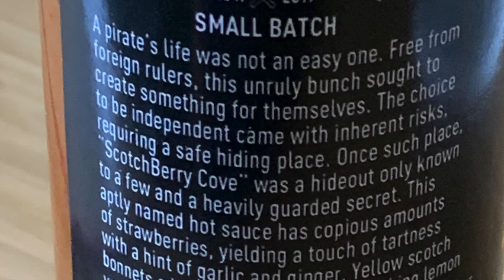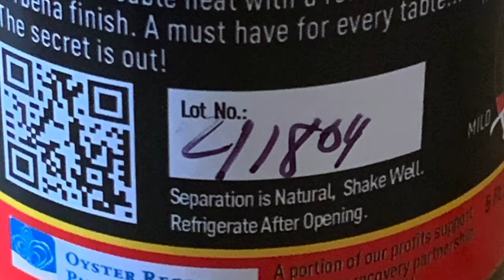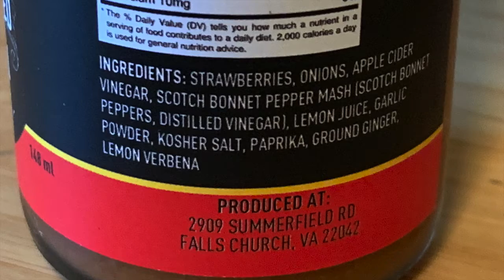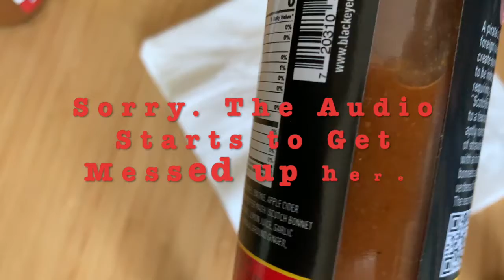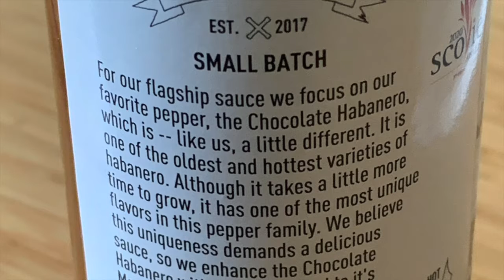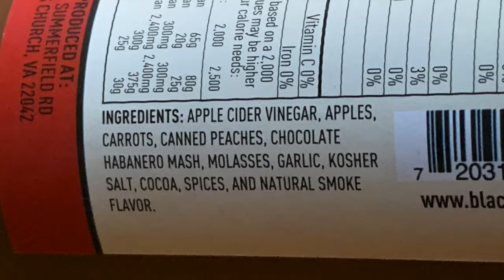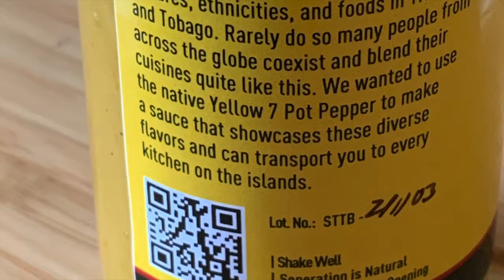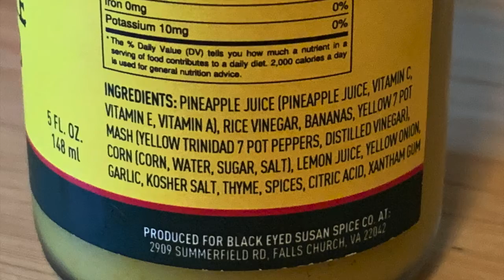Black Eyed Susan Spice Co.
This episode we get into three sauces from a Kickstarter Campaign that I funded. Needless to say I have been waiting to try these sauces from Black Eyed Susan Spice Co.and now seems the perfect time.